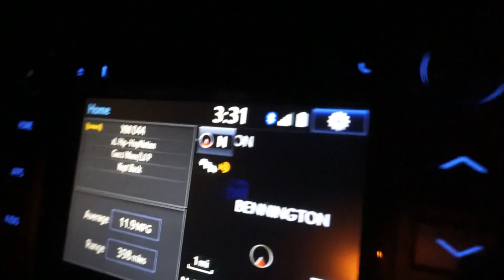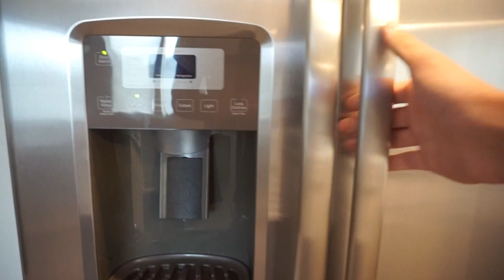Public Land Opening Day of TEAL!! Duck Hunting 2018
Duck hunting public land marsh for teal during the Iowa opener was an absolute blast! Fast shooting and a good breakfast in the boat blind made for an epic first duck hunt of the season!!

MINE- bobguy888